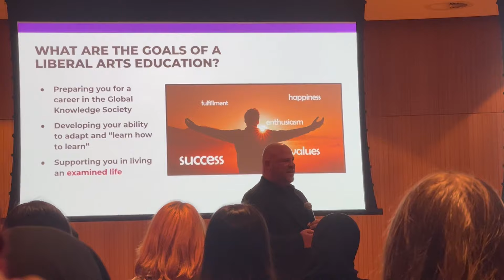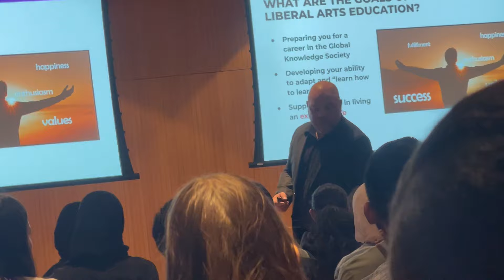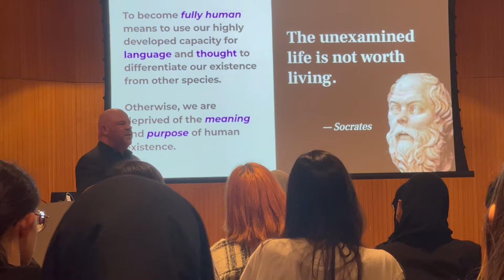NYU Abu Dhabi | Candidate Weekend 2024 Vlog | Class of 2028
Candidate Weekend is a vital part of the NYU Abu Dhabi admissions process . It is a unique and important chance to get a glimpse into what it’s like to live and learn in our global community.

Song                          Bad Love (Vocal Edit)
Artist                          Niwel

Song                          Best years of our lives
Artist                          Alma Mater

Song.                          Waestro
Artist.                          Mirage

Song                          Traveller
Artist                           Atch

Song                          Piña Colada
Artist                          LiQWYD